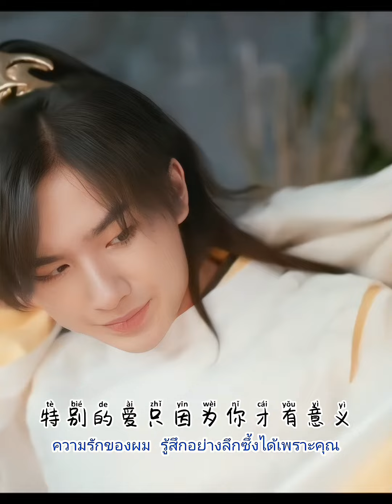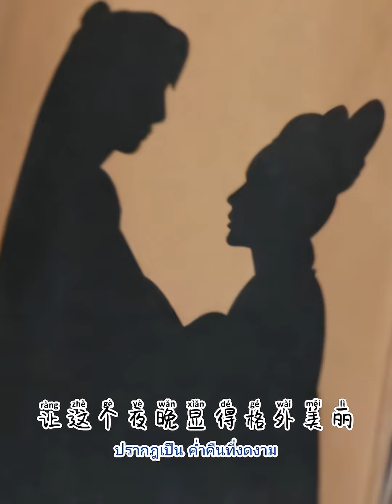ThaiSubPiyin :Fmv 陆杰awr Title: 晚风遇见你 Wan Feng Yu Jian Ni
คลิปจาก : True id , Bilibli China / Thai